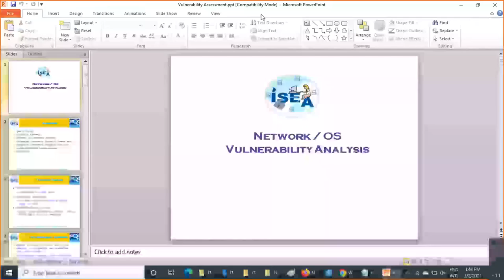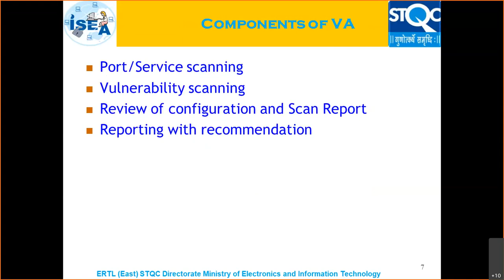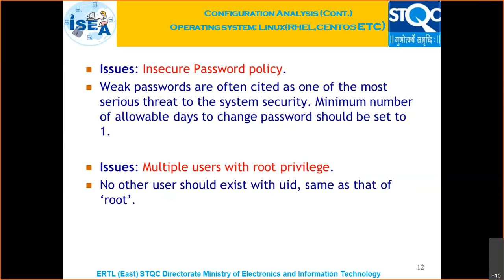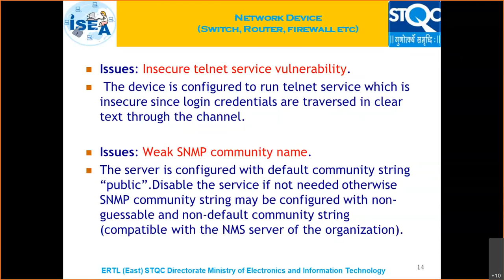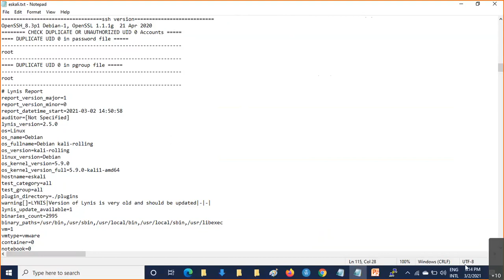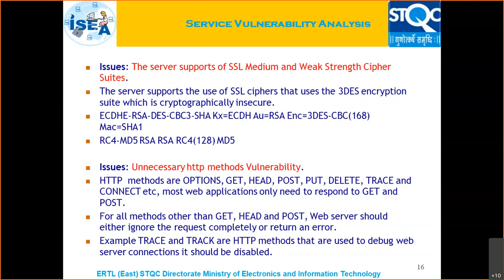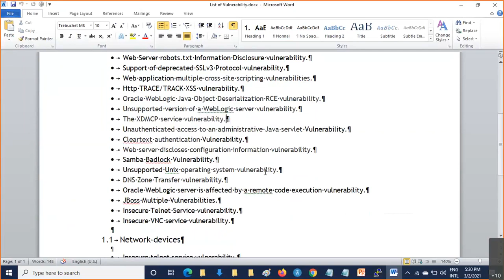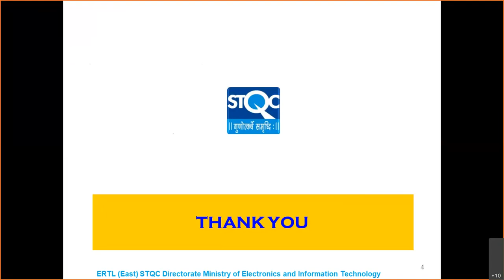Network / OS Vulnerability Analysis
Information Security Awareness videos which are created to spread Cyber Security awareness to all the viewers on Network / OS Vulnerability Analysis